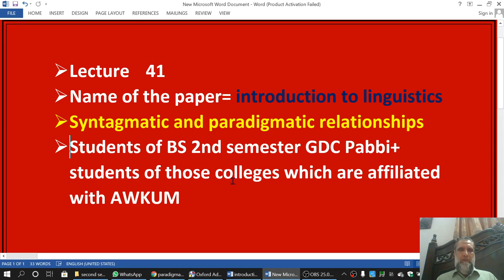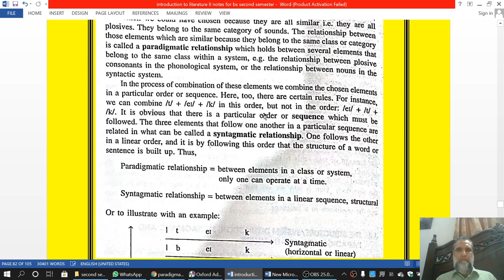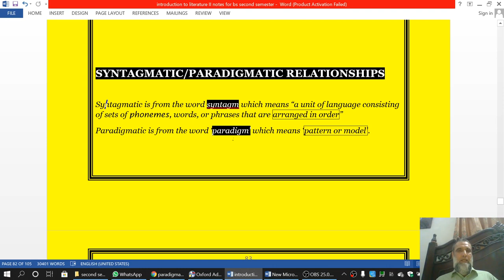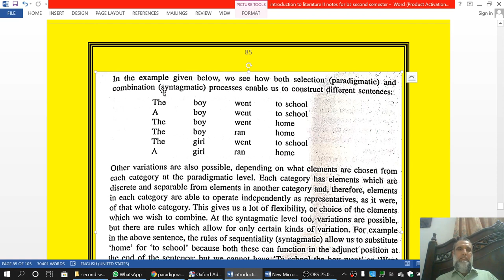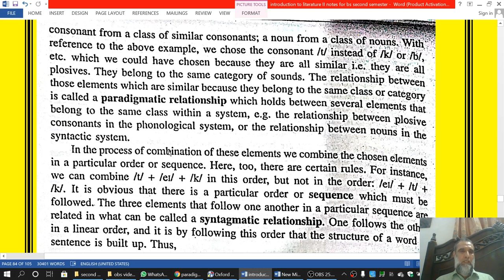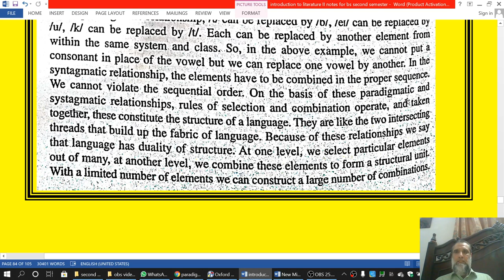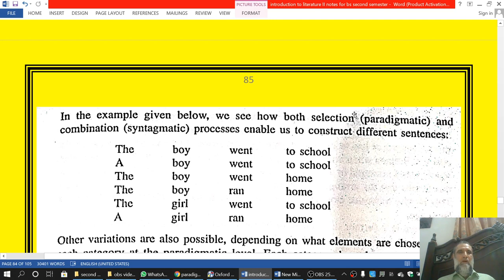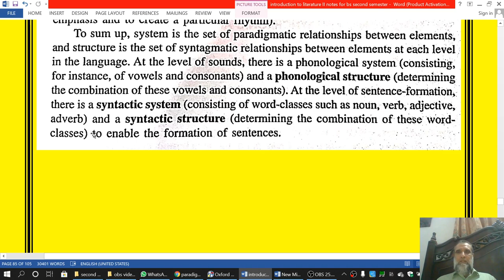Lecture 41 Intro to linguistics bs 2